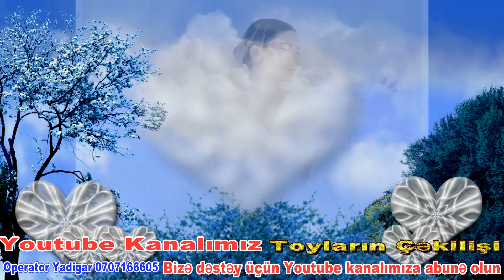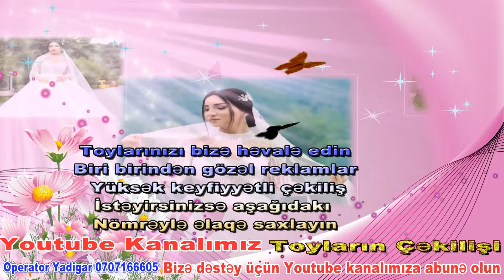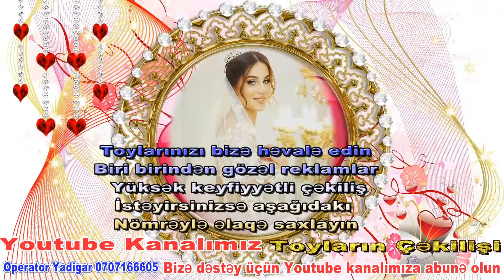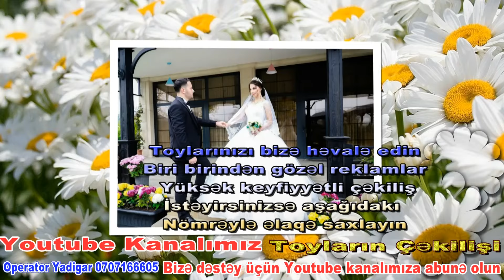Bəy Gəlin Toy Reklamları bu montajlar yalnızca bizdə ( wedding )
Toylarınızı bizə həvalə edin Yüksək keyfiyyətli çəkilişlər Çox profisonal montajlar bu reklamlar yalnızca bizdədir
1000 çox reklamlarımız var. Montajı şəxsən özüm eliyirəm əlaqə nömrəsi 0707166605 vatsap aktivdir. Operator Yadigar
Azərbaycanın hər yerinə çəkilişə gəlirik

Musiqi trendlərində#49
Quba toyu
Yalnız Bizdə
Damat gelin slide
oynaq mahnilar
sen mahnilar

Quba toyların Toyların Çəkilişi kanalından izləyə bilərsiniz.Bizə dəstəy üçün youtube kanalımıza abunə olub videoları like edib kanalın böyüməsində bizə dəstəy olar bilərsiniz

Bu kanaldakı videoların müəllif hüquqları qorunur.Videoları kopyalanıb təkrar yayımı qadağandır. Əks təqdirdə kanalınız şikayət olunacaq .Video bloklanacaq